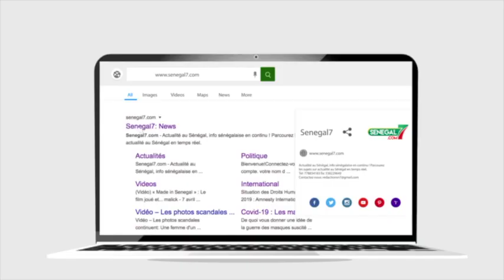Proposition de loi criminalisant l'homo$ualité : Oustaz Aliou Sall prévient les députés "Reew mi..."